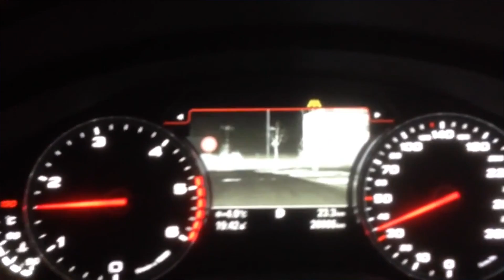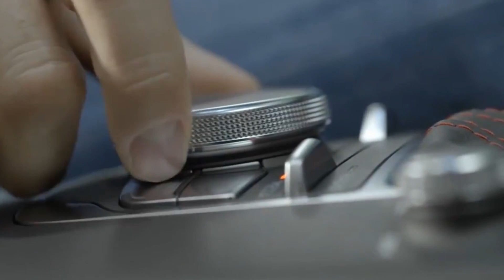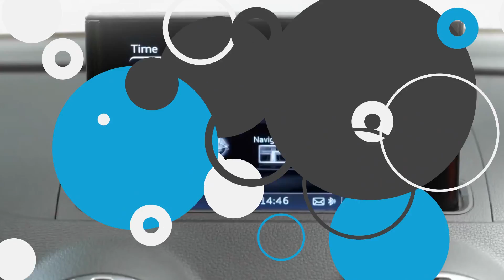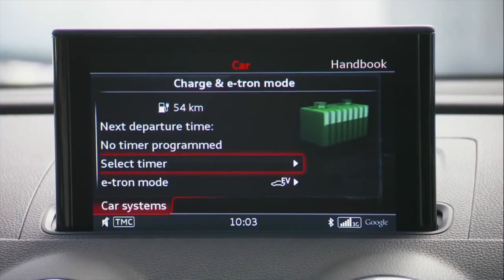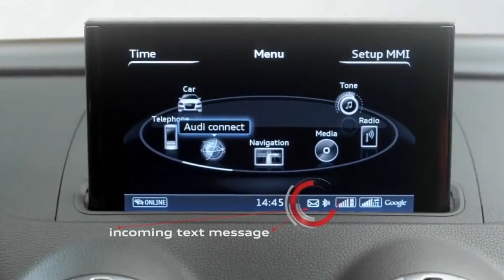Audi e os carros do futuro [CT Entrevista]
Já há algum tempo ouvimos falar sobre carros que se conectam à internet para trazer os mais diversos benefícios: desde ofertas de rádios online até questões de segurança, como por exemplo um grid para que os veículos conversem entre si e evitem acidentes, escolham caminhos mais rápidos, etc. Para falar sobre as pesquisas que estão acontecendo nesse setor, conversamos com Gerold Pillekamp, gerente de Marketing de Produto da Audi do Brasil.